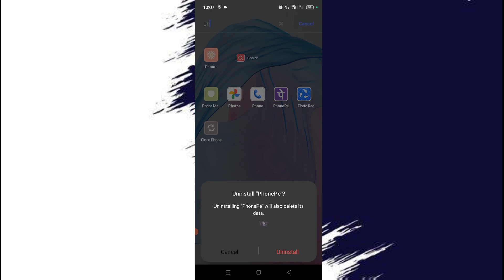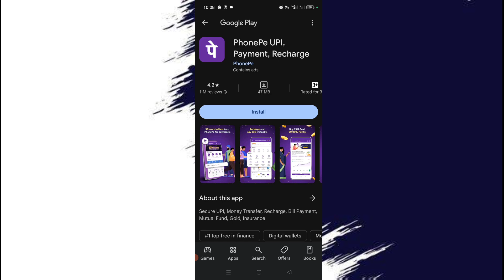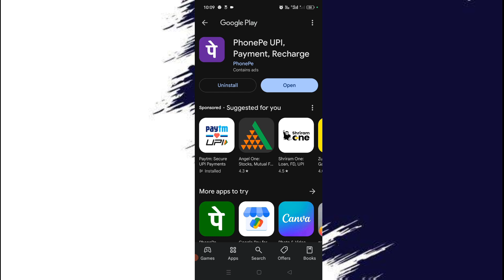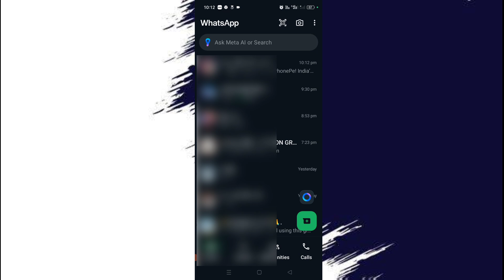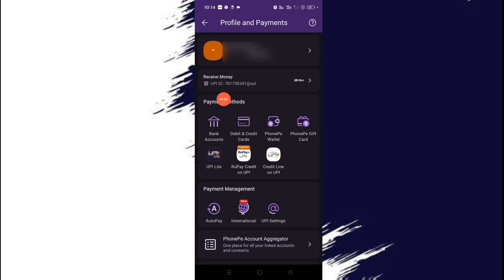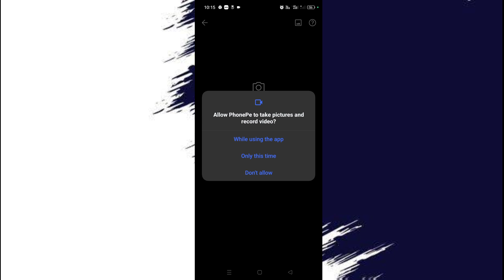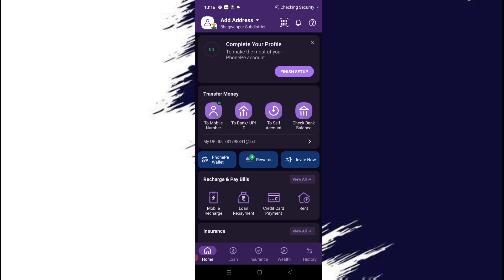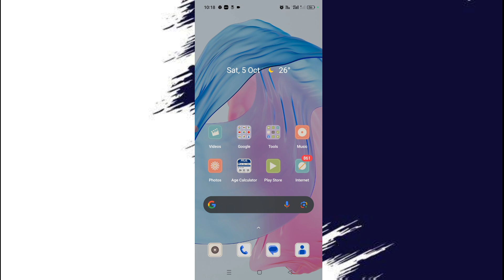Bina Bank Account Ke Phonepe Kaise Chalaye 2024 | Bina Atm Card Ke Phonepe Kaise Chalaye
bina bank account ke phonepe kaise chalaye
bina atm card ke phonepe kaise chalaye bina bank account ke phonepe kaise banaye
phonepe new account kaise banaye
phonepe kaise chalaye
phonepe new account kaise banaye 2024 phonepe without bank account ke kaise chalaye
bina bank account ke phonepe kaise chalaye bina bank account ke phonepe kaise chalaye 2024 bina atm card ke phonepe kaise chalaye
bina bank account ke phonepe kaise banaye phonepe account kaise banaye
phonepe new account 2024
phonepe kaise chalaye
phonepe bina bank account ke kaise chalaye phonepe kaise chalaye bina atm cardbina atm ke phonepe kaise banaye
bina bank account ke phonepe kaise banaye
phonepe new account kaise banaye 2024
bina atm ke phonepe kaise use kare
bina atm ke phonepe kaise chalu kare
how to use phonepe without atm card
bina atm card ke phonepe kaise chalaye
phonepe bina atm ke kaise chalaye
phonepe bina bank account ke kaise banaye
phonepe kaise chalaye 2024
aadhar card se upi pin kaise banaen
bina account ke phone pe kaise chalaye
phonepe aadhar card se kaise chalate hai
aadhar card se phonepe kaise chalu kare
aadhar card se phonepe kaise banaye
aadhar card se phonepe kaise banaen
phone pe account kaise banaye aadhar card se phone pe account kaise banaye bina atm ke phone pe account kaise banaye atm se
phone pe account kaise banaye bina bank account ke
phone pe account kaise banaye without atm phone pe account kaise banaye
sbi bank phone pe account kaise banaye
upi pin aadhar card se phone pe ka account kaise banaye
pe phone account kaise banaye atm card se phone pe account kaise banaye
new phone pe account kaise banaye bina atm se phone pe account kaise banaye bina atm
how to open phonepe account without atm card how to open phonepe account with aadhar card how to open phonepe account under 18 years how to open phonepe account with atm card
how open phonepe account
how to open account in phonepe
how to open a phonepe account
phone pay par account kaise banaye
phone pay par account kaise banaye bina atm

like !! Sub !! Com !!